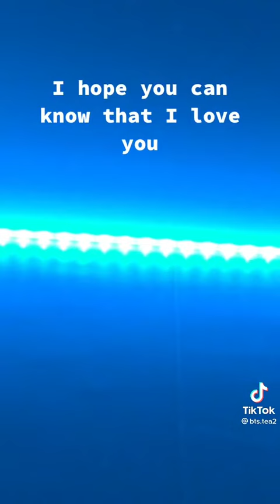ARMY!!CLOSE YOUR EYES AND LISTEN TO THIS😭❤